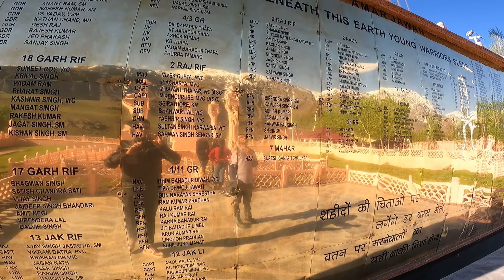ಕನಸು ನನಸಾದ ಕ್ಷಣಗಳು|| Towards Kargil memorial war to Ladakh || Leh-Ladakh series day 4 p2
Hey guys new video is up😊😊😊